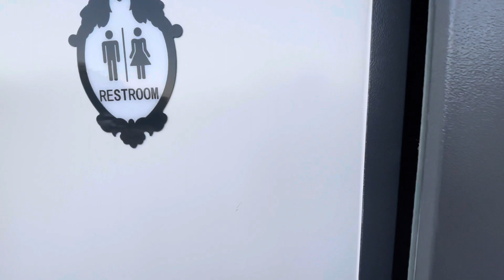Alton’s New Abode 2023